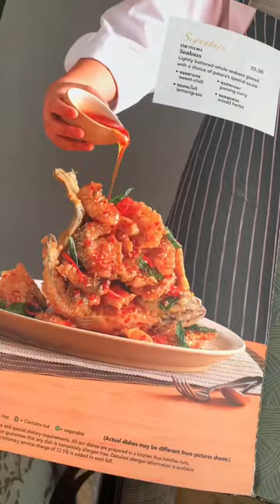Patara, Thai restaurant, South Kensington, London